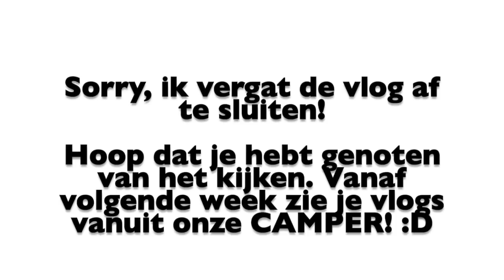DE LAATSTE WEEK IN EEN 'NORMAAL' HUIS!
Lieve kijkers!

Waaaah dit is de laatste vlog vanuit een 'normaal' huis!! De volgende vlog is vanuit de camper, zo bizar!

Ik neem jullie mee in alles wat door mn hoofd gaat deze laatste periode, maar ook in alles wat Maart en ik nog meemaken in deze laatste dagen. We vieren mn verjaardag met weinig gasten en veel eten, haha!

We bereiden ons voor op onze reis, die natuurlijk anders begint dan we hadden gehoopt, maar toch hebben we er MEGA veel zin in!

Benieuwd wat jullie weer van de vlog vinden :)

Veel kijkplezier!!

Liefs,
Judith

Ik ben Judith, 32 jaar en samen met mijn vriend Maarten en hondje Tommie leven wij een bestaan als digital nomads. Wij zijn van plan eind april in onze camper op reis te gaan door Europa en aangezien we al op 1 maart ons huisje in Rotterdam moesten verlaten, verblijven we nu in (vakantie)huisjes her en der in het land.

UPDATE PER 11 APRIL: WE lopen vanwege het Corona virus wat vertraging op. We gaan wel 25 april op reis, maar we beginnen op de Veluwe, haha. Totdat we NL uit kunnen.

In het dagelijks leven houd ik mij bezig met het geven van online webinars, (online) coachen, schrijven en vloggen.

In mijn vlogs neem ik jullie mee in mijn dagelijks leven. Niet alleen in wat ik doe, maar misschien nog wel meer in wat er door mijn hoofd gaat.

Wil je meer over mij weten? Check of op Instagram: @junoordzij

Samen met Maarten beheer ik het platform JUST.thelifestyle, meer informatie daarover vind je op en @just.thelifestyle. Op Spotify, iTunes & Stitcher vind je onze PODCAST JUST.talkaboutit.

We hebben vanuit JUST.thelifestyle meerdere e-boeken uitgebracht.

Op Bol.com vind je mijn boek 'Ik was advocaat, nu ben ik mezelf.' en mijn 'Dromen- & Doelenplanner.'